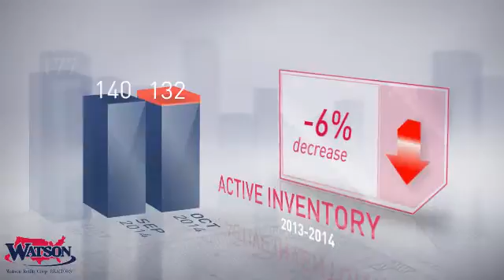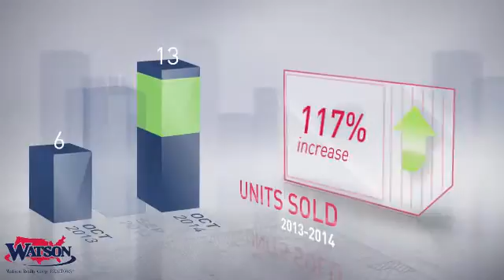Keystone Heights Market Update,FL, Real Estate Market Update from watsonrealty,October,2014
watsonrealty Video Update recapping market activity within Keystone Heights Market Update, FL, during the month of October, 2014